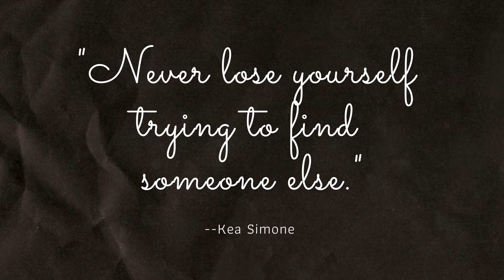KALITA FARVER WITH PREFERRED REALTORS LTD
ARE YOU LOOKING FOR A REALTOR OR DO YOU HAVE REAL ESTATE QUESTIONS? CHECK OUT Ms. Kea Simone's  INTERVIEW WITH Kalita Farver

ARE YOU THE NEXT WOMAN OF POWER OR DO YOU KNOW A WOMAN OF POWER?